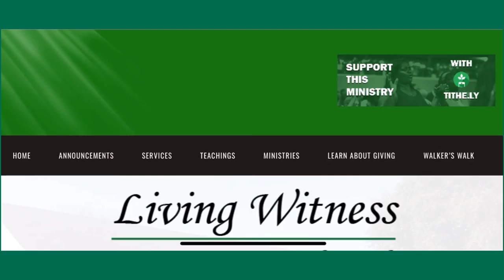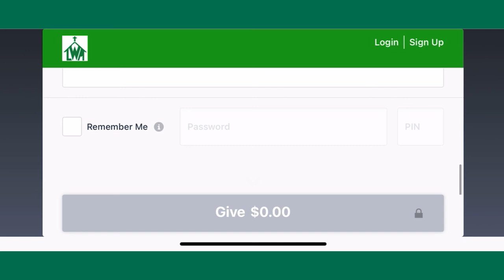When Your Offering to God Gets Rejected like Cains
When Cain made his offering to God, he withheld what truly belonged to God. Why? Fear crept in. He feared that if he gave all God he had, he would not have anything left for himself.

When do you withhold your best from the Lord? Maybe paying tithes giving only a dollar because you fear that your bills won’t get paid. Watch this video for more info.

➡️Living Witness Missionary Church is located in Waco, TX.  Our ministry was established in 1995 with a focus on teaching and giving.  We strive to ensure others gain an understanding as the Word instructs: "In all thy getting, get an understanding." We have seen how sound teaching makes a difference in the lives of many.

For giving, we are guided by the book of Luke 6:38.  When you support this ministry, we encourage you to pray if you should even support and if so, your contribution IS ALWAYS directed by the Lord on how we should use it to serve and support those in need.

Not techy? You can support through mail:

Living Witness Missionary Church
901 Colcord Avenue